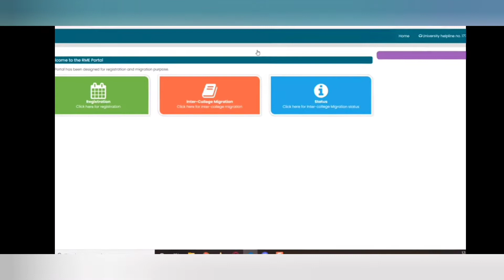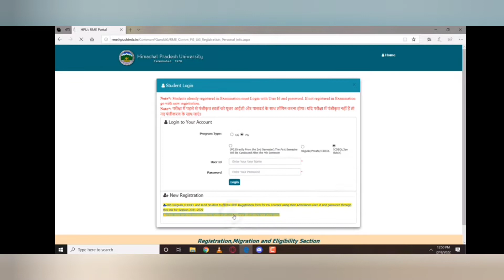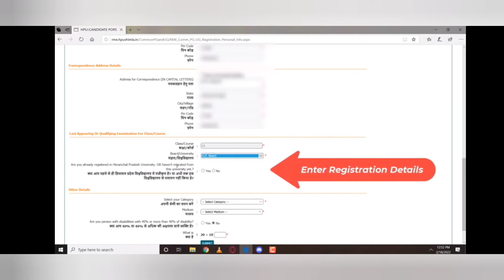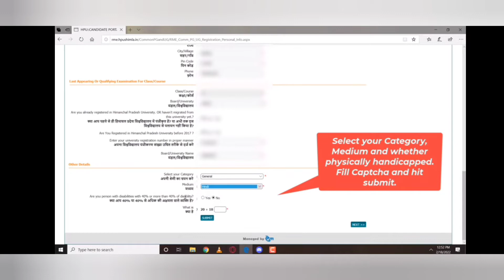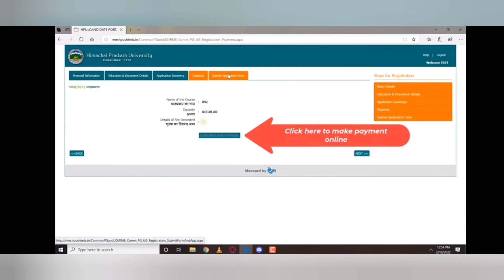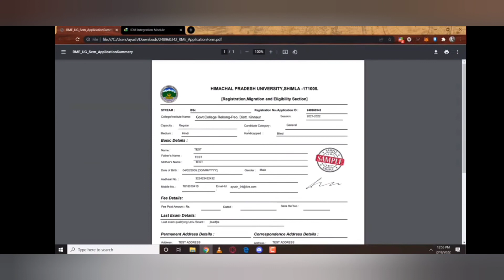how to application from for registration in Himachal pradesh uni.. fill the online